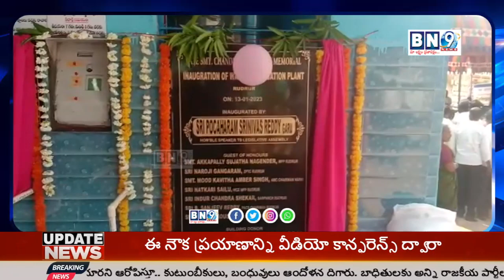నీటి శుద్దీకరణ కేంద్రాన్ని ప్రారంబించిన స్పీకర్ పోచారం శ్రీనివాస్ రెడ్డి